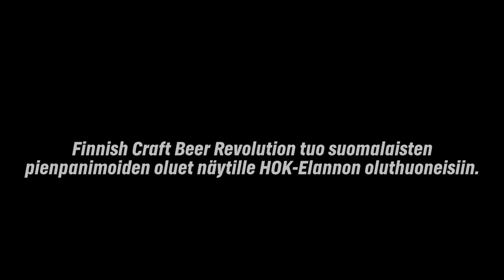Kohti parempaa bisseä – RPS Brewing & Lime Ginger Wheat Ale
Finnish Craft Beer Revolution tuo suomalaisten pienpanimoiden uutuudet näytille olutravintoloihin. City tarttui vallankumouksen härkää sarvista ja maistoi etukäteen kampanjassa mukanaolevien 19 suomalaispanimon oluita.

Panu, Ira, Elina ja Ville saivat mahansa täyteen herkullista suomalaista pienpanimo-olutta. Videoilla maistamme Finnish Craft Beer Revolutionissa 9.–14. lokakuuta helsinkiläisissä oluthuoneissa tarjolla olevia oluita.

RPS panimo esittäytyy William K. Kurvissa 9.–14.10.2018. RPS:n maisteluilta 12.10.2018 klo 16 @ WILLIAM K. KURVI

Yhteistyössä HOK-Elanto